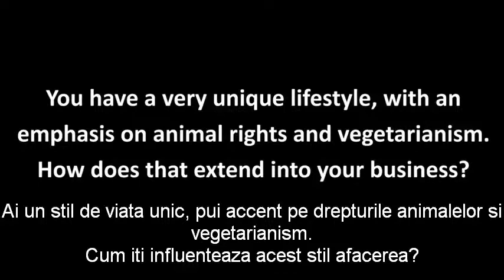2 minute cu Helen Doron - ep.8 -Cum influenteaza stilul de viata si convingerile afacerea ?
Acum 30 de ani lingvista britanica, Helen Doron,  a revoluționat predarea limbii engleze ca limbă străină pentru copii, prin dezvoltarea unei metode care imită modul în care bebelușii învață limba maternă.  Metodologia inovatoare a lui Helen Doron le-a permis copiilor să învețe să vorbească și să înțeleagă limba engleză înainte de a învăța să scrie și să citească – la fel cum au făcut în limba maternă. Până și bebelușii puteau învăța limba engleză cu metoda Helen Doron. Rezultatele se vad astazi, cand aproape 2 milioane de copii din lumea intreaga vorbesc limba engleza datorita acestei metode.